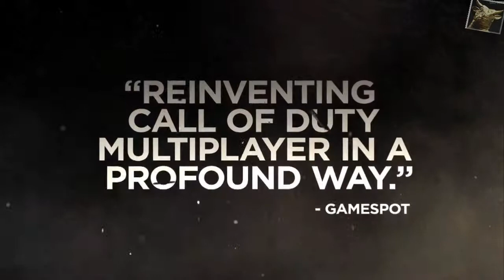Ist das,deren Ernst? COD.: A(uWeia)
Man solte ja bekanntlichweise niemals nie sagen aber was ich zu zeit über das game sehe,geht ja gar nicht.je mehr ich von diesem game sehe,umso pessimistisch bin ich,mir es zu holen.